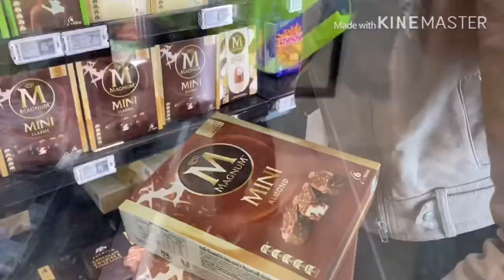What is it like to go shopping in New Zealand